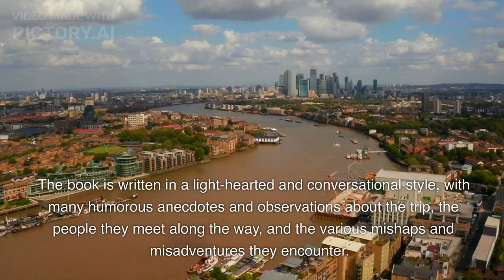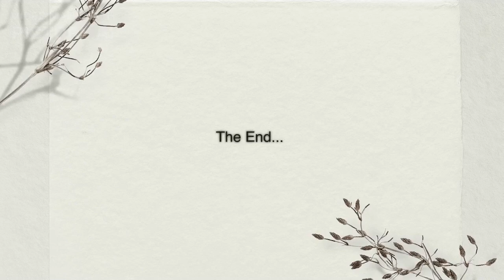Three Men in a Boat | Jerome K. Jerome | humorous novel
"Three Men in a Boat" is an 1889 humorous novel by Jerome K. Jerome. The book follows three friends - Jerome, George, and Harris - and their dog Montmorency on a boating trip down the River Thames in England.